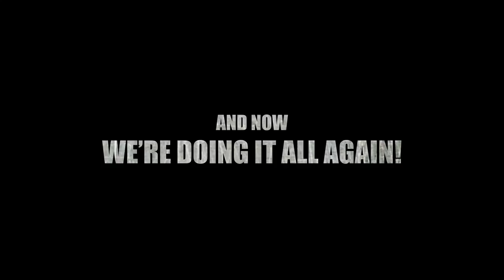DAYTONA 5000 2 trailer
This video is about DAYTONA 5000 2 trailer